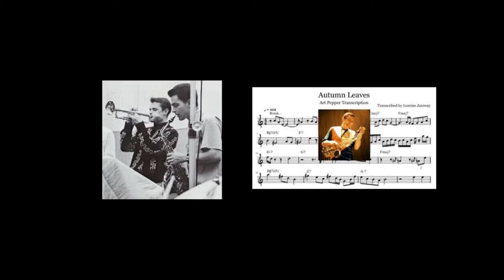All The Things You Are - Art Pepper with Warne Marsh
The music is performed by a quintet led by Art Pepper, with Warne Marsh, Ronnie Ball, Ben Tucker, and Gary Frommer from the album “Art Pepper with Warne Marsh”.
Both Art and Warne were masters of that cool expressive sound that soothes the nerve endings while they run all the changes in the tune as if it was second nature to them. True talent.
Tristano meets Konitz meets Marsh meets Pepper, all the way from East to West Coast. Counterpoint is very intriguing and pretty!